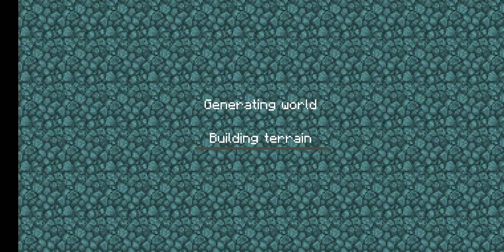loki craft 3 in steve herobrine skin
lokicraft 3